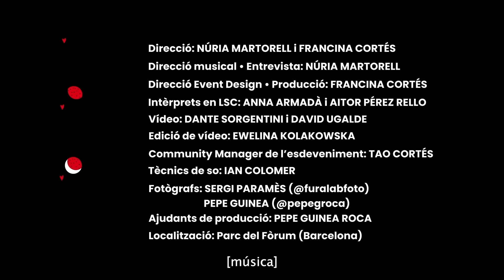enCantados amb Ciudad Jara - Entrevista - Llengua de Signes - Festival Cruïlla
enCantados és una experiència accessible per a persones sordes i oïdores de concert + entrevista, en directe i "online". Un cicle musical en llengua de signes dirigit per Núria Martorell i Francina Cortés.

Entrevistem a Pablo Sánchez de Ciutad Jara abans de la seva actuació en el Festival Cruïlla. I en llengua de signes, clar!
Aquí teniu a Núria Martorell preguntant al cantant del grup qüestions sobre la seva música, la seva filosofia de vida i anant a "La Raíz" de la seva persona, amb Aitor Pérez Rello i Anna Armadà signant tant les preguntes com les respostes.
Perquè enCantados va més enllà de l'experiència musical. També ens importa conèixer de prop als artistes.

Vídeo: Dante Sorgentini i David Ugalde
Edició de vídeo: Davis Ugalde
Tècnic de so: Ian Colomer
Fotògrafs: Sergi Paramès i Pepe Guinea
CM de l'esdeveniment: Tao Cortés

enCantados està dirigit per Francina Cortés i Núria Martorell

Gràcias al Festival Cruïlla per aquesta primera col·laboració amb la nostra Associació socio-cultural ENCANTADES